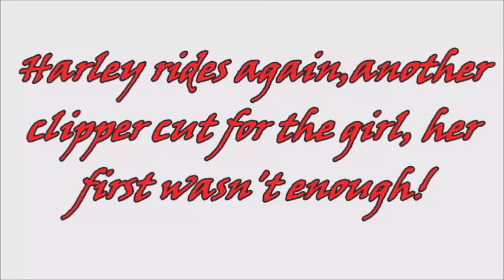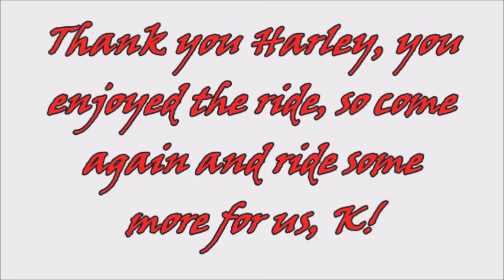Harley rides again, another clipper cut for the girl, her fisrt wasn't enough!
Harley found that her is growing fast and thicker, she wants it cut very short on the sides and back to be cooler this summer, she wants to grow the top out for a pony tail on the top and the rest stays short! She really likes the feel of the clippers!